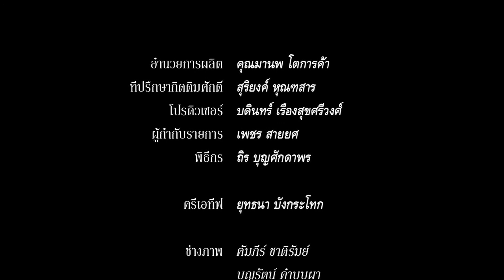รายการ สบายๆสไตล์ ถิร ช่วง คุณเหมียว กับประสบการณ์มุมมองผู้หญิงไทยในต่างแดน EP 1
ติดตามได้ทาง  บุรีรัมย์แชนแนล IPM ช่อง 294 หรือ 109 ทีวีของคนบุรีรัมย์
หรือ ติดตามทาง หรือ เคเบิ้ลทีวีบุรีรัมย์
ติตต่อสอบถาม Anant  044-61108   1/6-7 ถ.สมรรถการ  อ.เมือง  จ.บุรีรัมย์